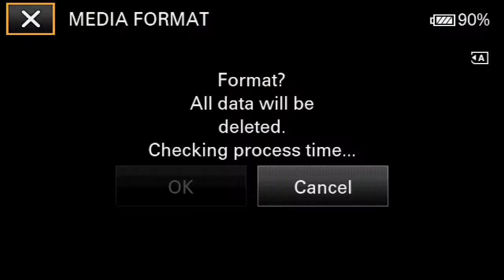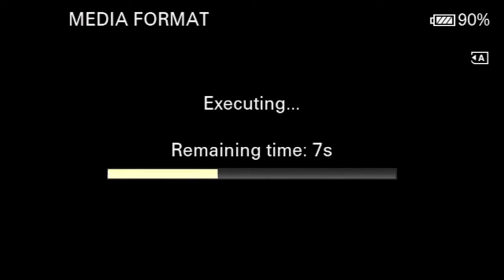תיקון המידות ושמירת הבריאות ע''פ הרמב״ם חלק 15 הרב זמיר כהן + רב מקדים מומלץ בחום!